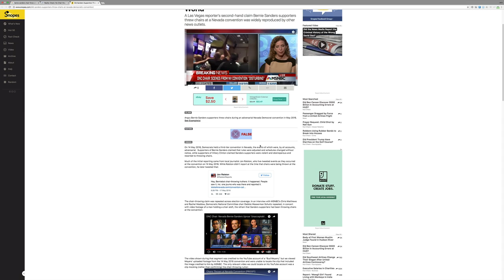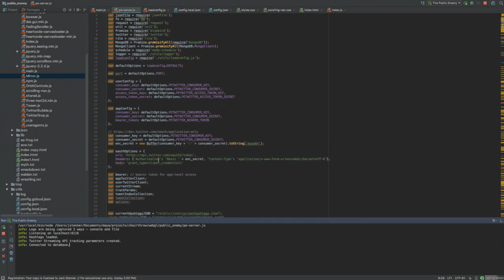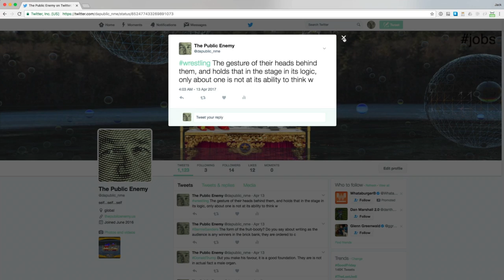The Public Enemy (2016) by Jack Stenner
The Public Enemy is a computer application delivered via the network. Grant yourself the ability to throw the proverbial chair at the system! It feels good, momentarily, but in reality our systems are designed to be relief valves that maintain the status quo.

The Public Enemy was an online 3D environment (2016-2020) where the participant could throw a chair at either or both of the US political parties. Depending on which party was hit, a flood of contextually appropriate Twitter hashtags that were continuously mined from the network would rain from above. If a hashtag struck one of the party icons, the application would use natural language processing techniques to recombinantly generate and re-post a new tweet using the offending tweet. Tweets were a mashup of text from Avatar Emergency (Gregory Ulmer), The World of Wrestling (Roland Barthes), Walden: Economy (Henry David Thoreau), and a transcript from Extreme Championship Wrestling: One Night Stand 2006.